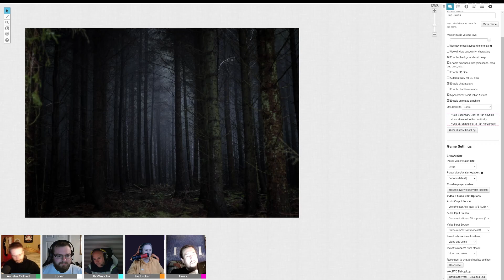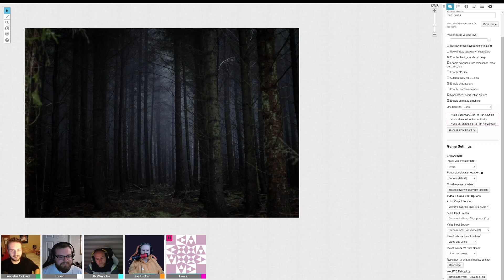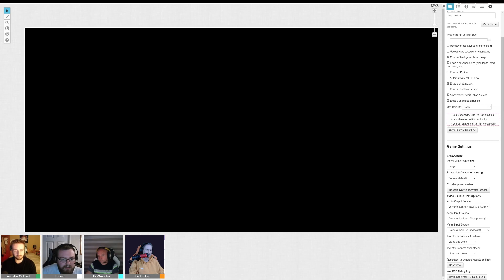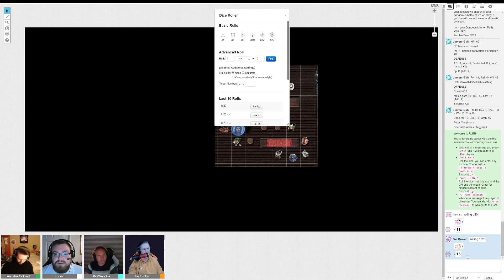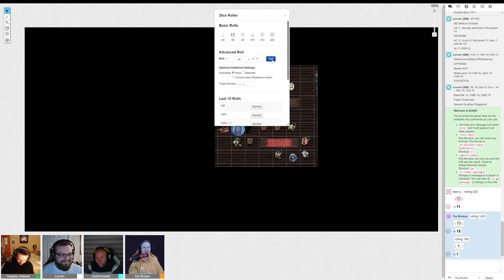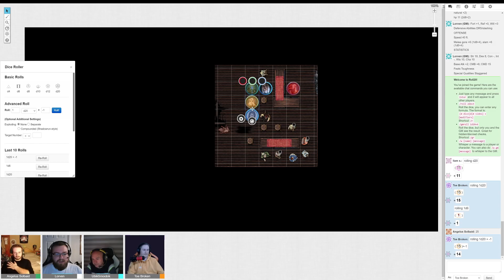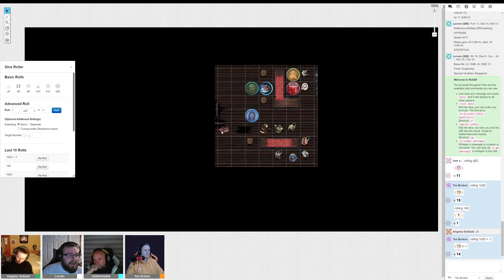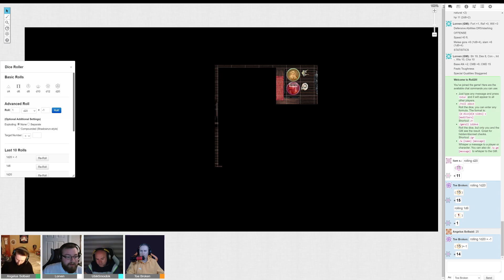Pathfinder : Norvald Episode 9: They Crawl, They Walk, They Run!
Norvald is a home-brew Pathfinder (1e) campaign set in a dreaded land of ice and snow. After the death of Jarl Karl Karlson, our intrepid adventurers must escort their Cheftan to the Great Moot to decide who will be the next King.
The Norvald Campaign (Pathfinder 1e)